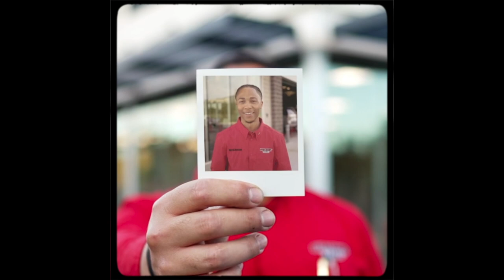Get to know Quashon B.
Meet Quashon B. - The Backbone of Our Pit Crew! Join us in the introduction of Quashon, from North Charleston, SC, who has played a crucial role in the Discount Tire Team for over 11 years. When not working tire-lessly, he enjoys relaxing at the beach, photography, fitness, and is a football fanatic. In this video, he'll unveil the secret to making your dreams a breathtaking reality!

Interested in joining our Pit Crew? Click the link to jumpstart your career today